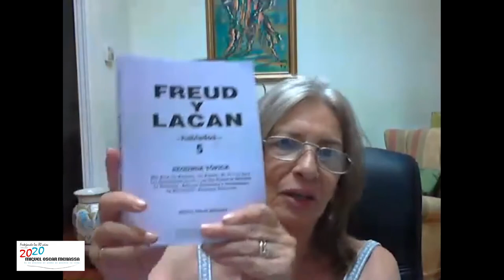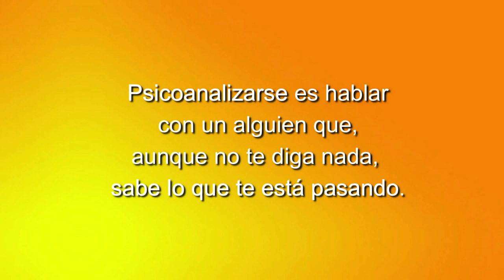164 POETAS DESPIERTOS EN ACCIÓN